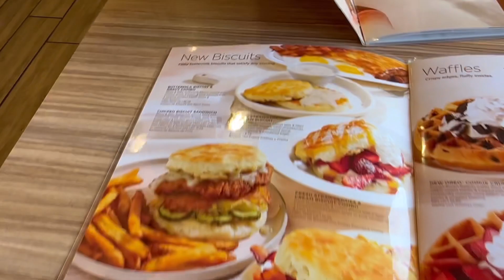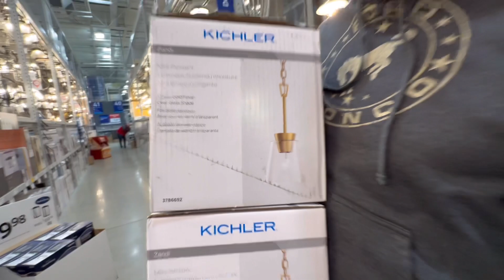THESE GOTTA GO! 👀 | FIRST HOME UPDATES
XO BRITT

MAKEUP LINK 🙌🏼🔥 You can find my form "THE EASIEST MAKEUP EVER!

Big Vanity Mirror
Mini Selfie Ring light
Big Outdoor Pool
BMI Scale - Etekcity
Beach Waver
Best Patio Set
Halo hair extensions
Curling Wand
Office Desk
Office chair
Thermal Label Printer
Magnetic lashes
New fave self tanner: St. Moriz
Kitchen farmhouse stools
Fitness arm band
Haidyn’s loft bed
Foundation: Loreal 24 HR freshwear 420
Gray Slippers
Eyebrow Razor
Tanning Mitt
Selfie Ring Light
10 ft charger
Self Tanner: Miami Gorgeous
Beauty Blender
Wood Bath Tray
Cell phone tripod
Pregnancy pillow
Crayola color drops
Wood shelf
Gray bed set
Leopard phone case
Miami gorgeous self tan
Color my bath tablets
10 ft iPhone charger
Skinerals Self Tanning Mitt
Makeup case

DIY: BLEACH & TONE YOUR HAIR // products you’ll need, step-by-step process, and after care! v=zMJYa_M3RCc